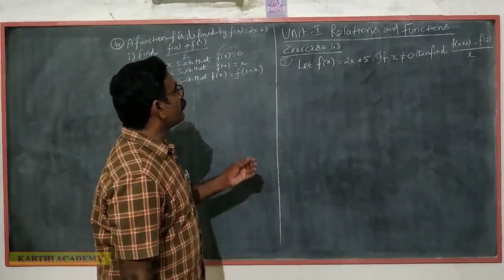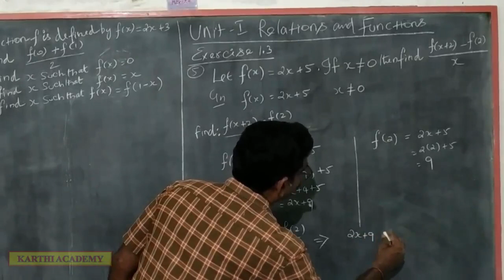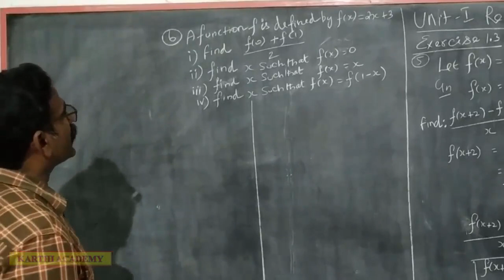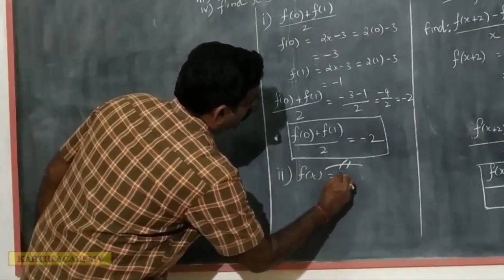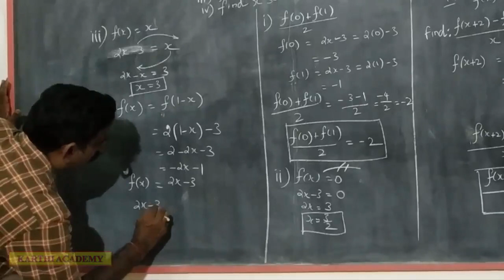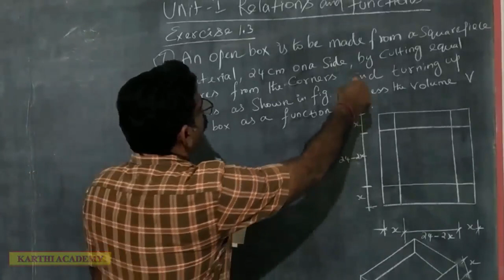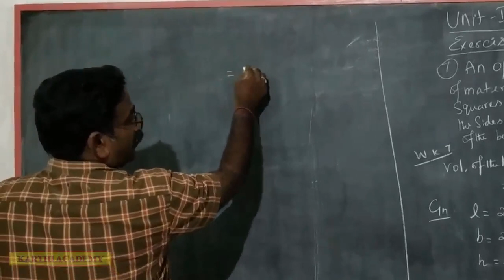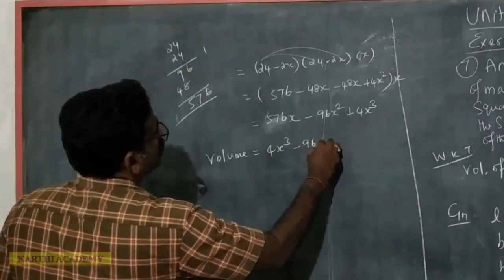TN Samacheer new syllabus 2019-20 unit-I Relations & Functions Exercise Exercise 1.3 sum no: 5 ,6, 7